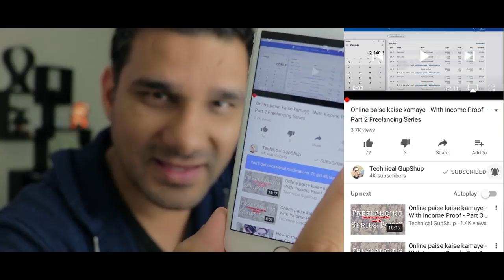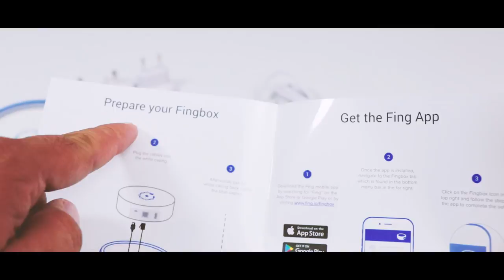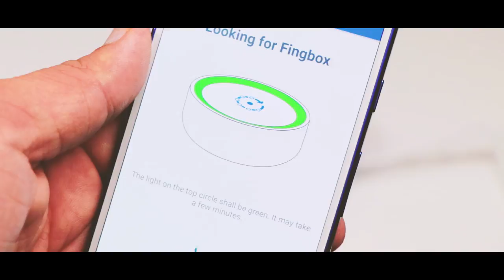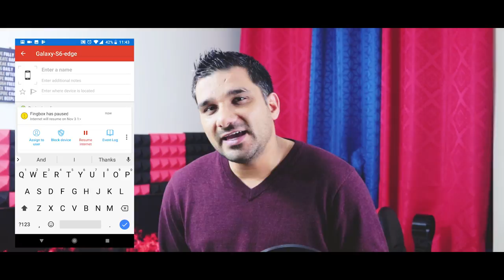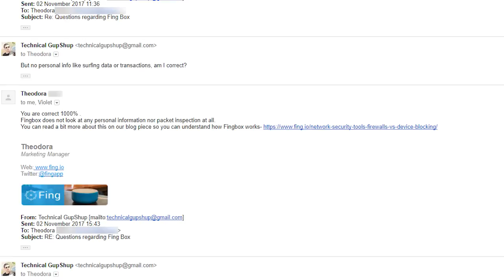How this small device can do Magic for you?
How to safeguard your home network?
Kya aap chahte hain apne ghar ke network ko safe rakhna. Agar haan to Fingbox hai aapka dost and Hackers ka Asli Dushman

FingBox. Fingbox Hindi
Kya hai Fingbox
The simple plug & play device to secure and troubleshoot your home network. SHIPS WORLDWIDE WITHIN 1 WORKING DAY.

Over 20,000 homes have chosen Fingbox to secure their network. Detect intruders, uncover your WiFi and Internet speeds, find out who is hogging the bandwidth, block devices, pause your kid’s internet access, parental control and plenty more. Take control of your home network with Fingbox.

Important Links